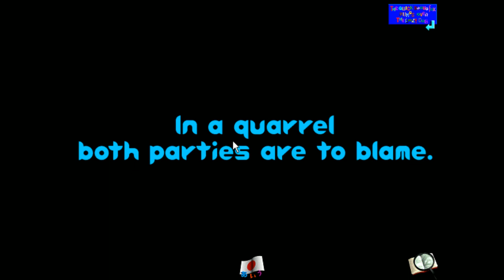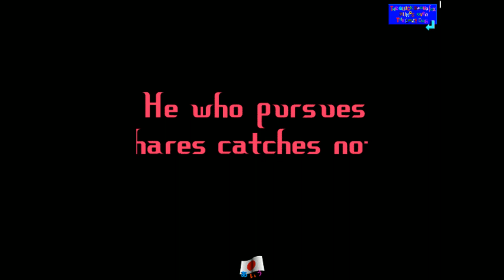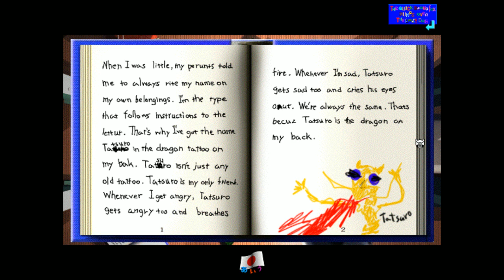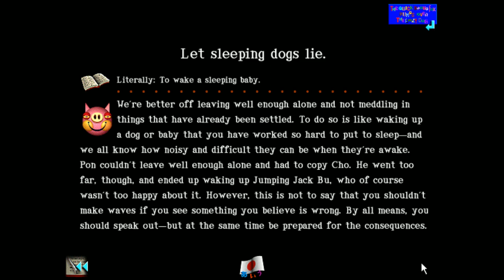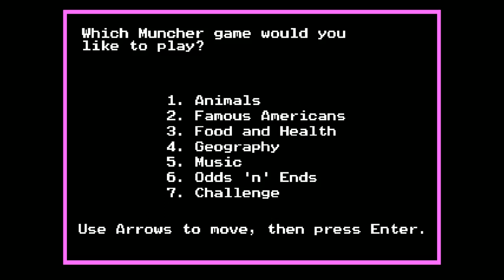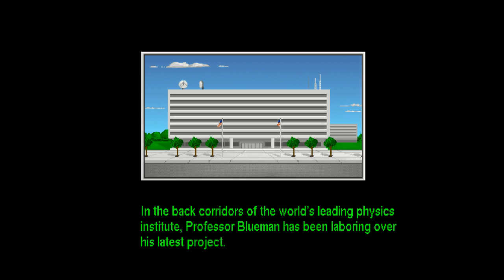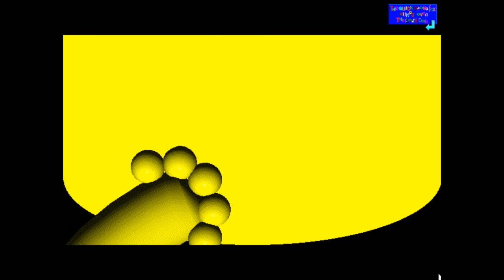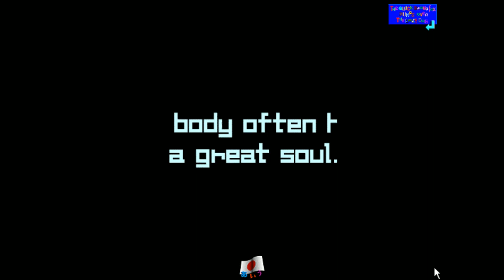[Vinesauce] Vinny - Edutainment Games #3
Vinny streams Edutainment Games for PC live on Vinesauce!
Stream date: Sep 22nd, 2019

01:35  01:35:58 ローリーポーリーズの七転び八起き (Roly-Polys Nanakorobi Yaoki)
43:38 The Island of Dr. Brain
56:27 New Math Blaster Plus!
01:03:41 Super Munchers
01:23:12 The Wild Science Arcade
01:28:58 Challenge of the Ancient Empires!